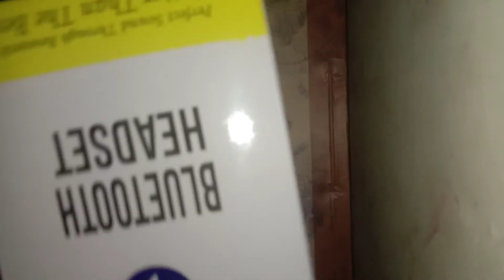Paytm biggest fraud with me 🔪